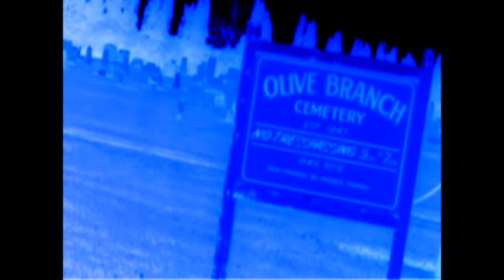Spectral Travels YouTube Exclusive - Olive Branch Cemetery in McClure, Ohio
Ever wonder if the legends about haunted locations in your area are true.  Spectral Travels Haunted Site Locator will bring you three fear filled destinations each episode.  Not to mention, listings for each areas local restaurants, businesses, events and points of interest. Also join the Spectral Travels Investigations Team as they give you a glimpse of the world of ghost hunting; sharing with you their research and evidence from each case.  All of this set to the soundtrack of Toledo, Ohio's best musicians.

So journey with us into the darkness with us!!!
Or Google search Spectral Travels.

The Spectral Travels Investigation Team serves the Northwest Ohio area.

Spectral Travels
Mark Wright